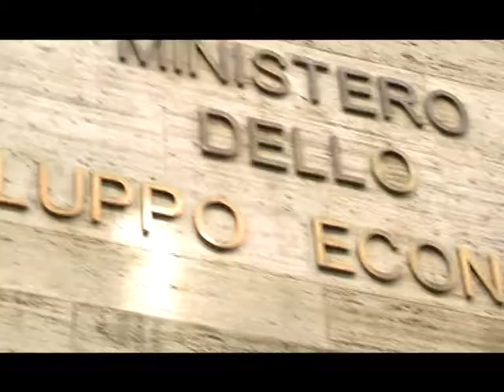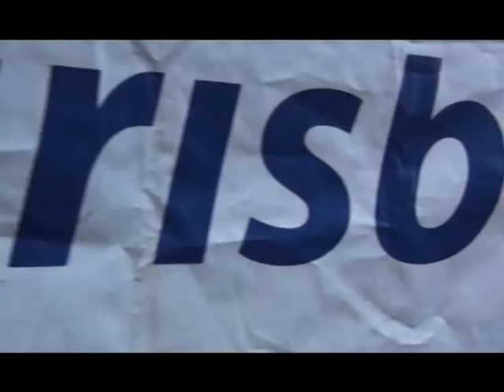TG MEDIATRE - Il progetto ex Irisbus entra nel vivo